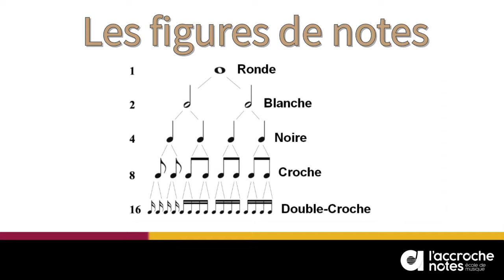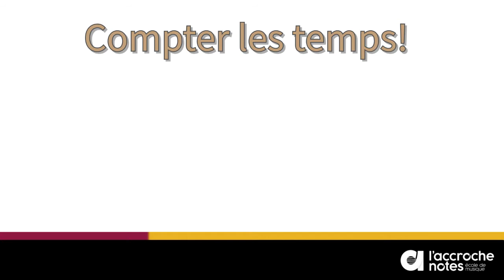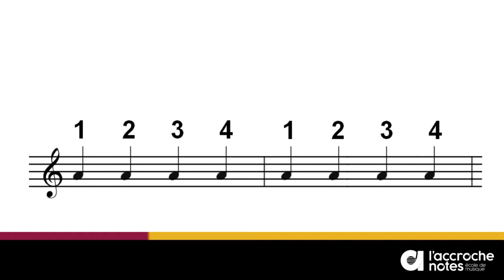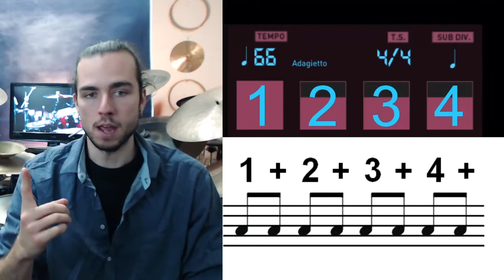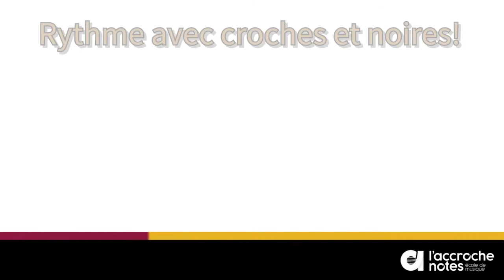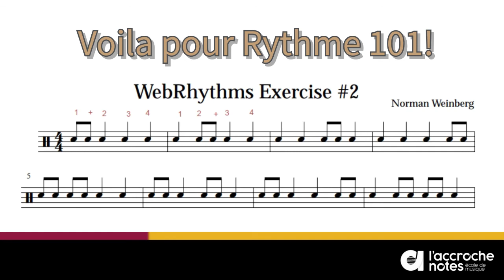Rythme 101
Voici ce qui peut vous servir de premier cours sur les bases du rythme! Pour les érudits, cela peut-être une révision qui solidifiera vos fondations rythmique.

Bonne écoute!

Professeur et monteur : Pier-André Côté